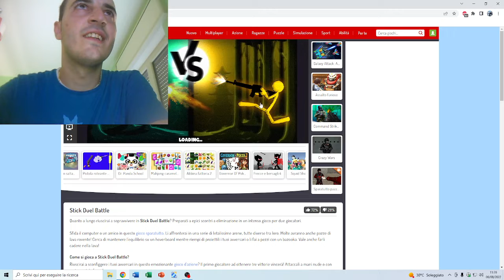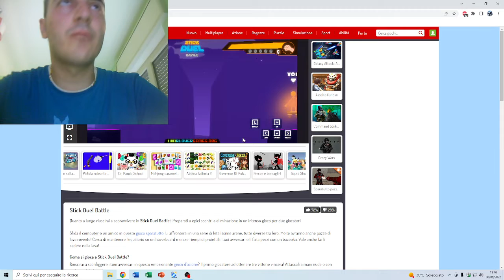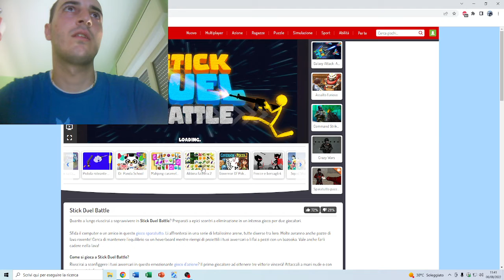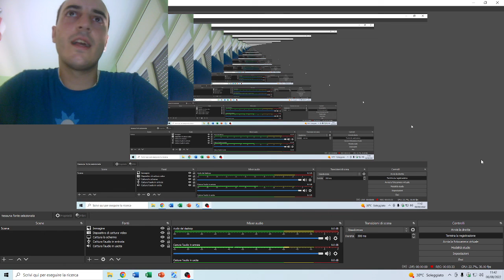con una serie di tentativi purtroppo l'avversario mi ha sconfitto e ho perso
titolo del gioco "STICK DUEL BATTLE"